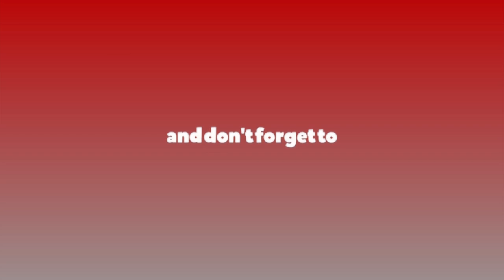प्रधानमन्त्री ओलीद्वारा नागढुङ्गा-नौबिसे सुरुङमार्ग अवलोकन